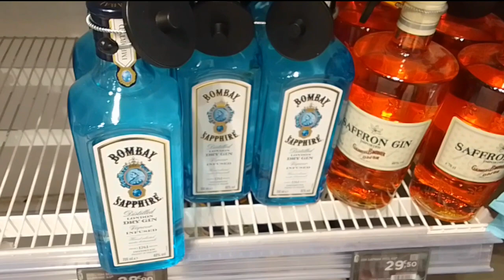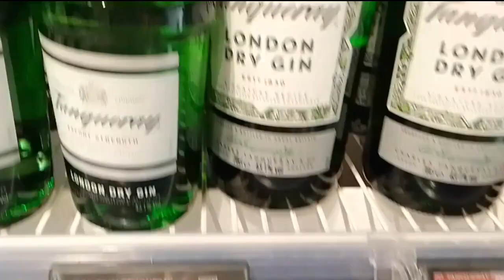BEAUTIFUL PASSY SHOPPING MALL IN PARIS FRANCE